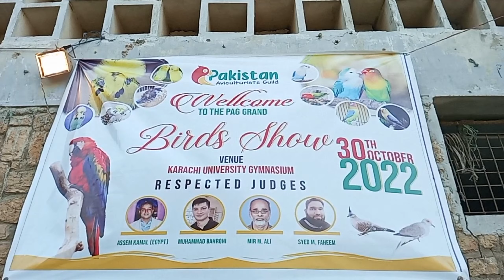Birds Show in Karachi | KARACHI FALCONRY l OSAMA GRAPHER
I HOPE YOU GUYZ ENJOYED THIS VLOG SEE YA IN NEXT VLOG .